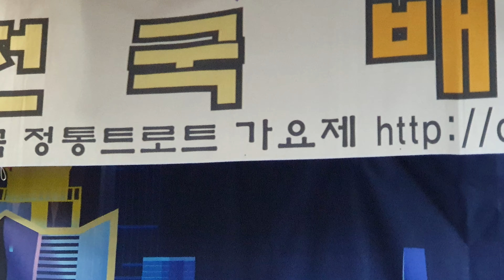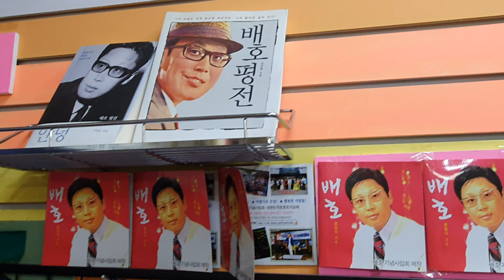이태영이 부르는 배호 안개속으로 가버린 사랑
시카고 출신 교포 이태영이 부르는 배호 안개 속으로 가버린 사랑